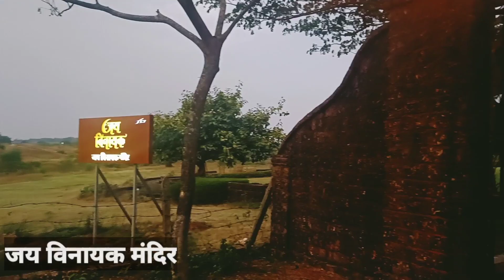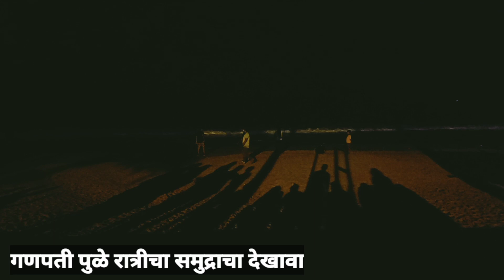हेदवी गणपती मंदिर। फेरी बोट। जयगड किल्ला। जय विनायक मंदिर। कोकणातील स्वर्ग दर्शन। सफर कोकणातली।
नमस्कार मित्रांनो।
   मी करण सावंत तुमच मनापासुन स्वागत करतो।।आज आपन खर्या अर्थाने कोकनाची सफर करनार आहोत ।। आज आपन कोकनातल स्वर्ग बगनार आहोत।। आज आपन ६ ते ७ ठिकाने बघनार आहोत ।।
     आपल्या विडीयोचे २ भाग होनार आहेत । दोन्ही भाग बघायला विसरु नका।